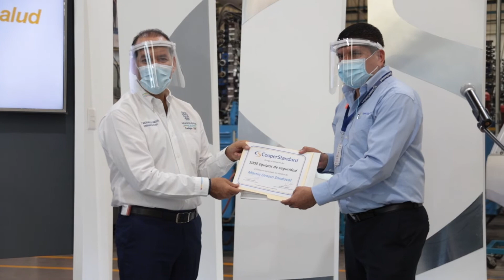Visita a empresa Cooper Standard